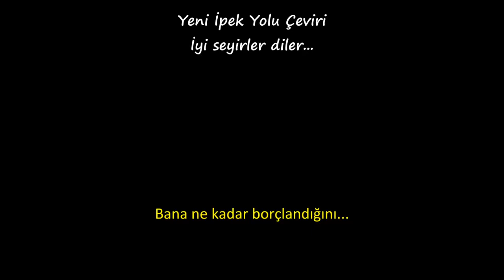Küçük Hanımın Dalgalanan Yumrukları | Bölüm Özeti | Sweet Tai Chi | Clickia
Hayat dolu kültürlü genç bir kız, Tai Chi klanının varisi genç bir delikanlı ve onları kaderin ipliği ile birbirine bağlayan Tai Chi!

Bunlarıda Beğenebilirsin;
Bin Yıllık Aşk-Love of Thousand Years